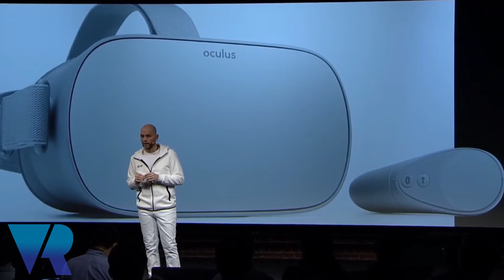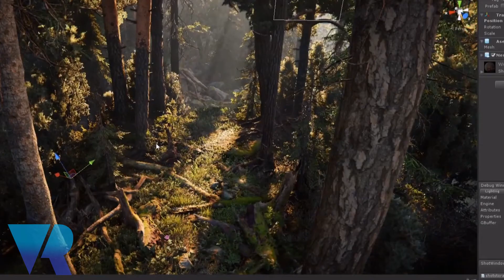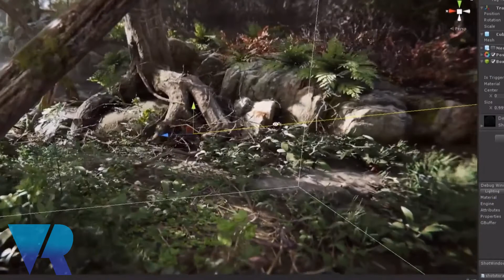GDC 2018: Unity Is Moving To New XR Platforms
Ralph Hauwert tells VRFocus how they are now working to support new standalone headsets and XR hardware.